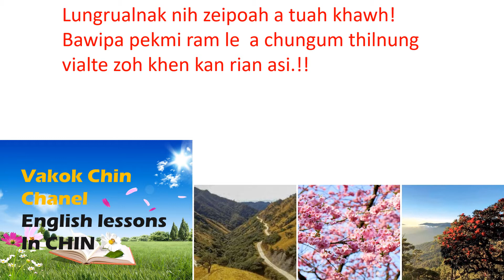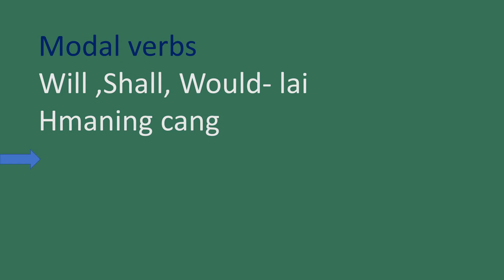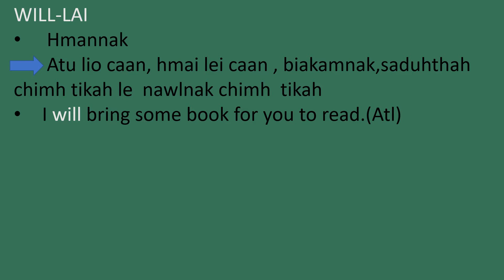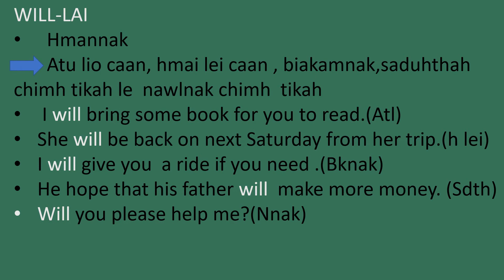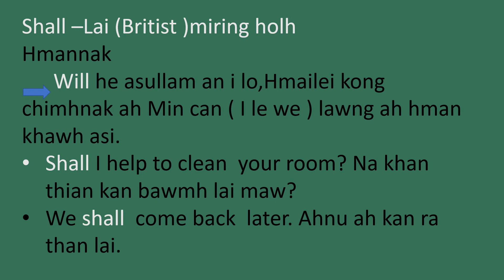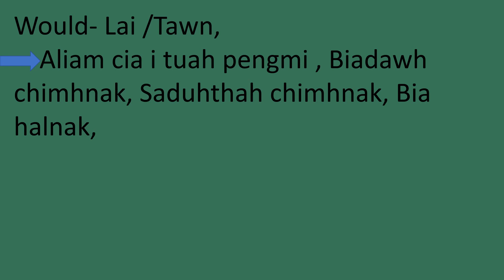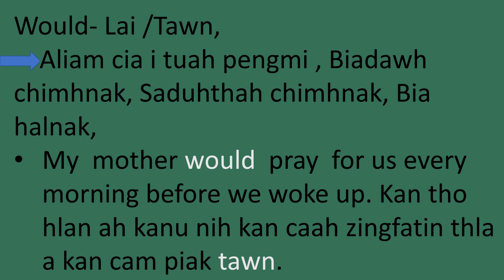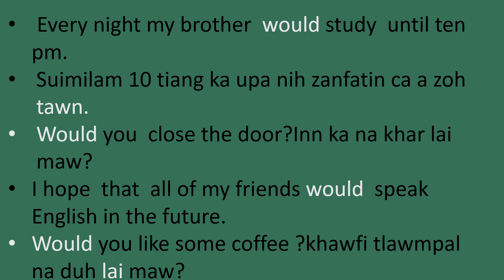Will -Shall le Would ansullam le hmanning cang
Mirang holh in an in chonh tikah   will le Would/shall in an in chonh bal ko lo maw? Zei an chimh duhnak si ti na fiang hna maw?